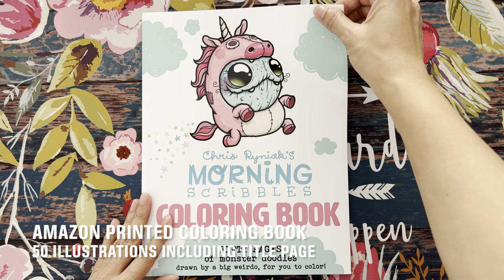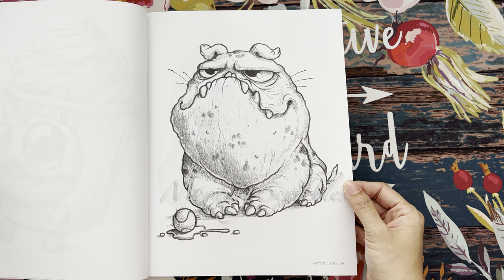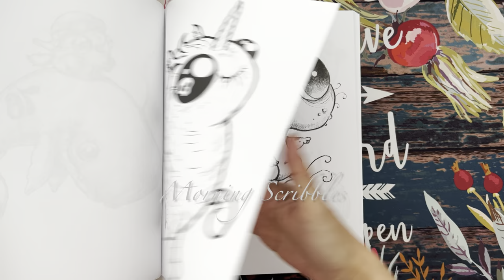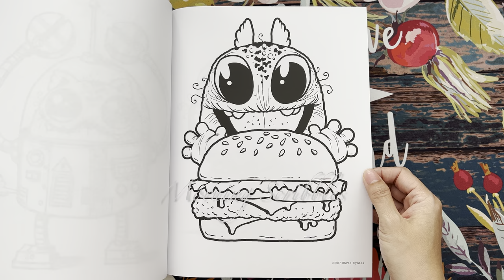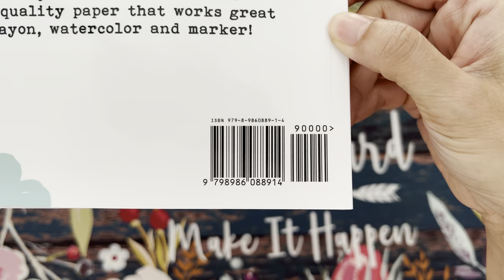📖 Flip Through - Chris Ryniak's Morning Scribbles Coloring Book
Hello and welcome to Lovella's Coloring! In this video, I share a flip through of Chris Ryniak's Morning Scribbles coloring book, Volume 1. Links are below. Please enjoy and thank you so much for stopping by and watching! Take care and happy colorings!!